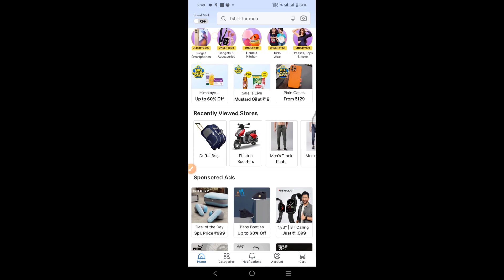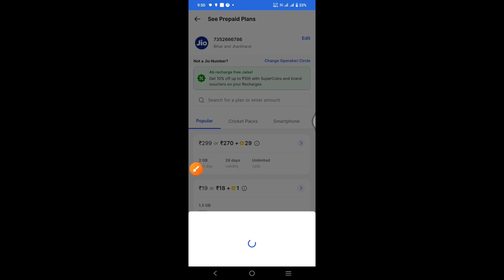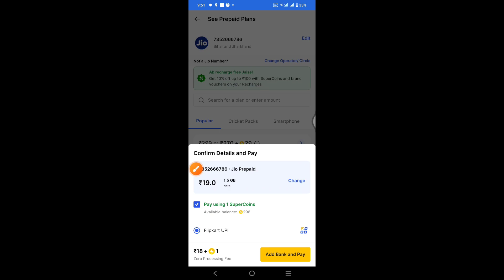flipkart pay later se mobile recharge kaise kare||how to recharge mobile by flipkart pay later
Your Questions :-

flipkart pay later se emi par mobile recharge kaise kare
flipkart pay later se mobile phone kaise recharge karen
flipkart pay later se mobile recharge
flipkart pay later se mobile recharge kaise kare
flipkart pay later se mobile recharge kaise karte hain
flipkart pay later se recharge kaise kare
flipkart super coin se mobile recharge kaise kare
how to recharge mobile by flipkart pay later